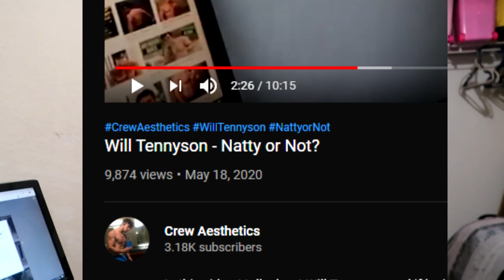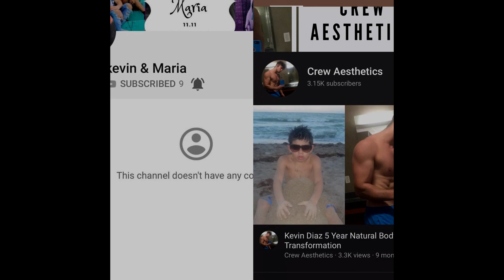WHERE IT ALL STARTED...